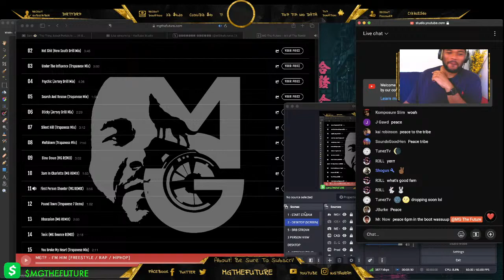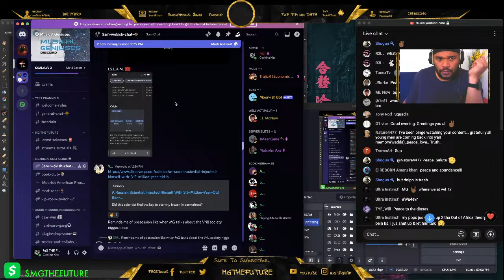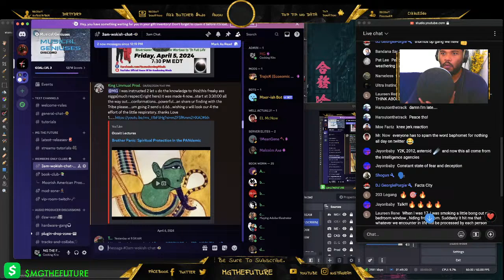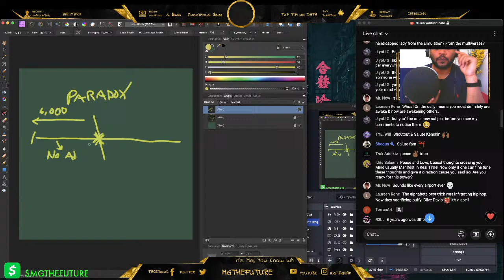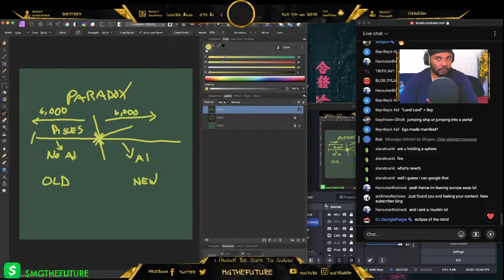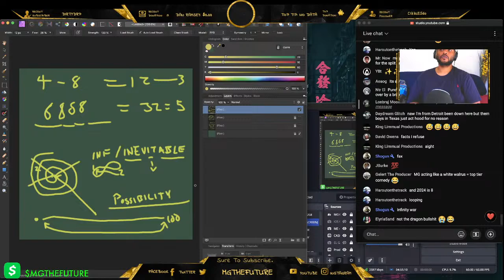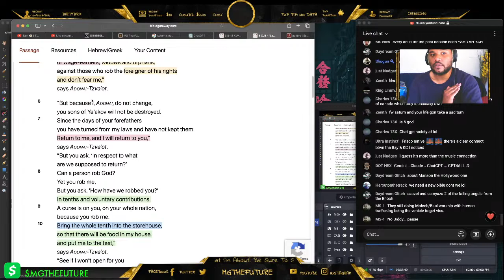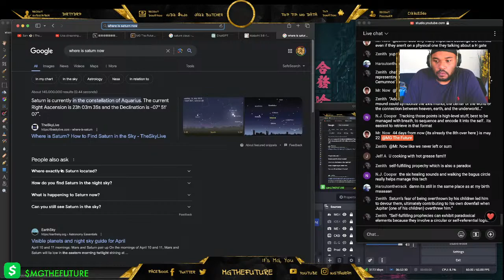3am 👁 | The Thing About Portals Is .... (4-8 Eclipse Prelude)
Monday is almost here and we will soon see which of these "messages" and "intuitions" shall manifest, or will it flop like a Top 3 diss record? You know how these things generally go, but somehow we still get caught up in it all - what is that?!

- urban kits for beatmakers and producers!

Support The Support!

Also, my new REMIX tape is out - get its here (free)